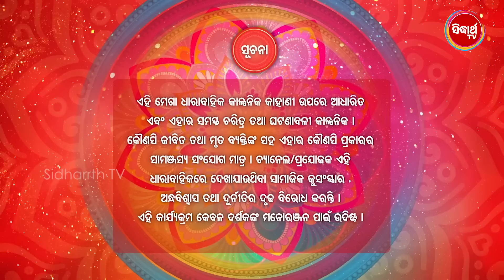MANGULA KANYA ମଙ୍ଗୁଳା କନ୍ୟା -Full Episode - 31 -Tushar, Swetlana,Chhandita,Raja,Soma - Sidharrth TV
ଦେଖନ୍ତୁ "ମଙ୍ଗୁଳା କନ୍ୟା" - ସୋମବାର ରୁ ଶନିବାର ରାତି ୮ଟା ୩୦ ରେ - କେବଳ "ସିଦ୍ଧାର୍ଥ  TV" ରେ..
Watch Sidharrth TV on DTH - Tata Play Ch No. 1757 || Airtel Ch No. 600 || Sun Direct Ch No. 657 || Dish TV Ch No-1311 .ସିଦ୍ଧାର୍ଥ TV ଏବେ ସମସ୍ତ Cable ରେ ମଧ୍ୟ ଉପଲବ୍ଧ ..